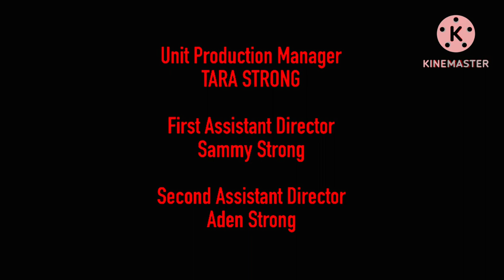Battle from dream Island the lost episode